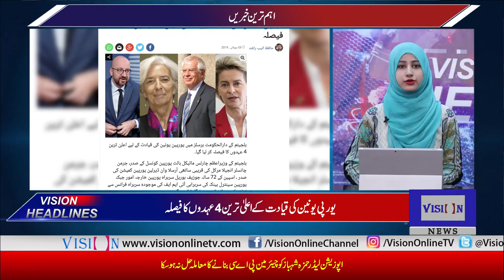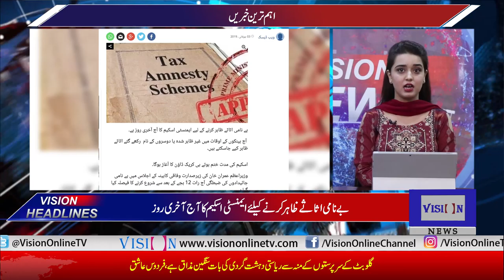Vision News Headlines 12 PM | Vision Tv | 03 July 2019